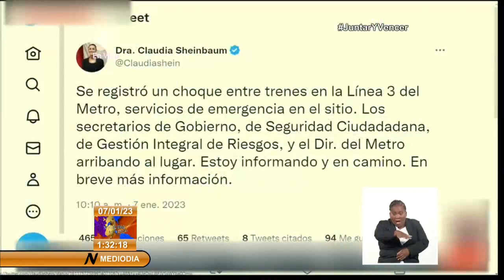Actualidad Internacional desde Cuba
El republicano Kevin McCarthy fue elegido como nuevo presidente de la Cámara de Representantes del Congreso de EstadosUnidos, luego de 15 rondas de votación. De esta, y otras noticias internacionales estaremos comentando en este segmento informativo.